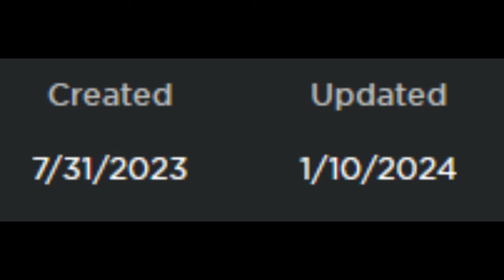If They Score, I LEAVE The Game In Basketball Legends..